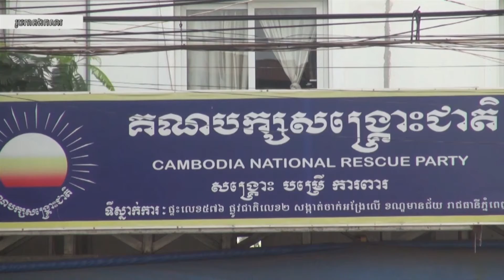លោក កឹម សុខា ប្រកាសប្រាប់អ្នកគាំទ្រនៅខេត្តសៀមរាបថា «លោកចប់គ្នាជាមួយ សម រង្ស៉ី ហើយ»